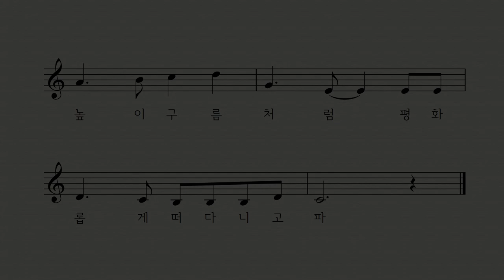흰 구름 따라 - 박상문 작사 작곡 이성은 노래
흰 구름 따라 끝없이 가면
거긴 그 누가 살고 있을까
예쁜 꽃들이 노래 하는 곳
꿈의 나라가 거기 있을까

바람을 따라 한없이 가면
어떤 세상이 거기 있을까
미움도 욕심도 없는 곳
행복한 세상 거기 있을까

바람처럼 자유롭게
끝없이 날아가고파
하늘 높이 구름처럼
평화롭게 떠다니고파

무기개 다리 하늘 건너서
마범의 나라 거기 있을까

마음이 따뜻한 사람들
사랑의 나라 거기 있을가